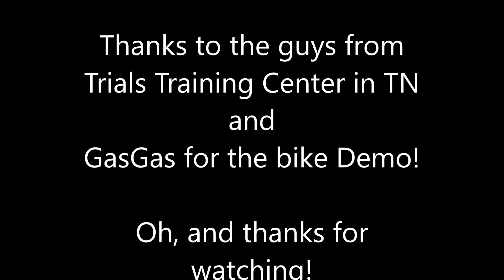GasGas Trials Bike Demo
Well, I finally got to ride a new trials bike, it was a ton of fun but surprisingly exhausting, lol! This bike is a 300cc 2 stroke by GasGas. The instructor was great and I learned a lot in the short time I talked to him. With much more practice I think I could really enjoy trials riding!